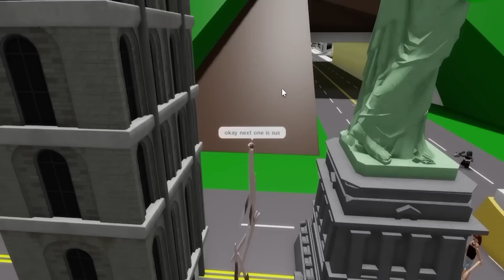TRISTE VITA DELL'AMICO CIANO...